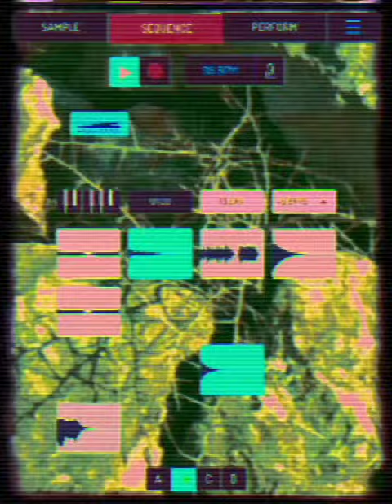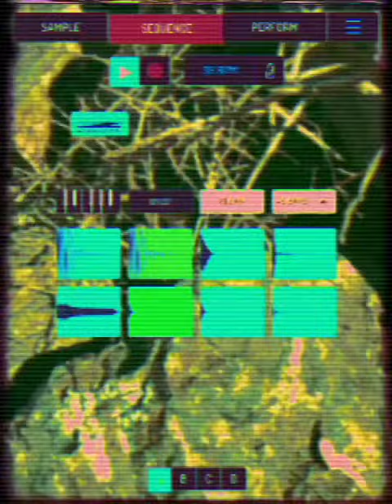SaftBox - KoalaJam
Following the prophet sasQwax.
Join the BeatCult.

Made with koalasampler